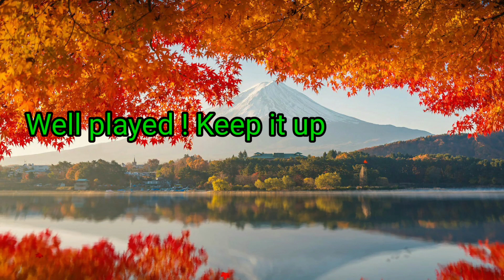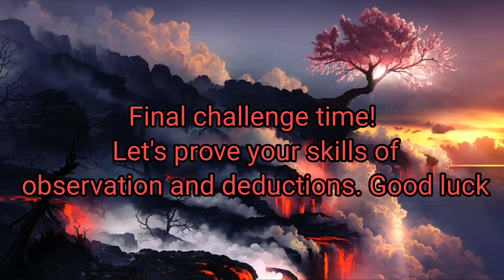[Spot the Difference]💥 Brain game puzzles 💥 || Find the Difference || #61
Welcome to sherlock's SPOTLIGHT-JM channel..🕵‍♂️

Our brain needs exercise as much as our body.🧠Sherlock Holmes is a famous detective character and his greatest weapon is observation and deduction. We can all become Sherlock Holmes with this exercise. Not only that, we can also spend quality time with our family through this game..👨‍👩‍👧‍👦

Play this short brain game every day to improve your observation power. 💪

5 puzzles, in 90 seconds, you have to spot 3 differences between two pictures..

Good luck, and enjoy the game.👍